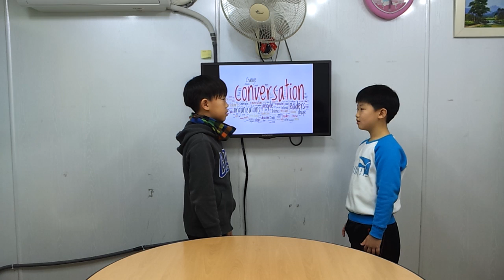차일드유 월드컵 163 EC 5 Snoobles Conversation 강윤익 주건우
차일드유 월드컵 캠퍼스 163회 (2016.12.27, 화요일) 영어발표회